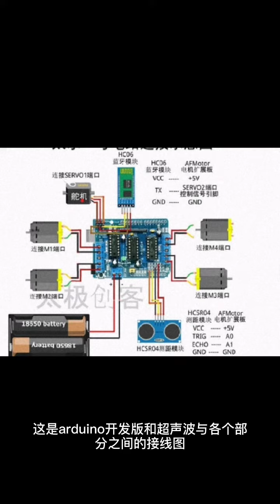Project II - Student 8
Dr. Guanghsu Chang
Intelligent Robotics class projects
Quanzhou University of Information Engineering